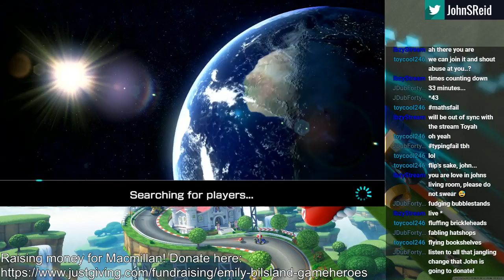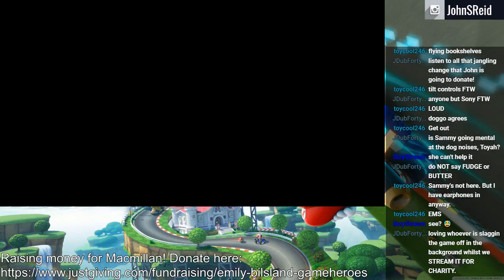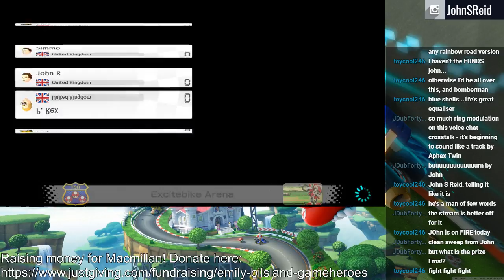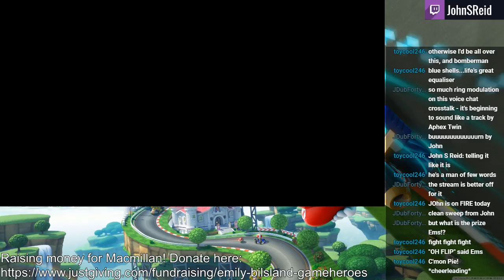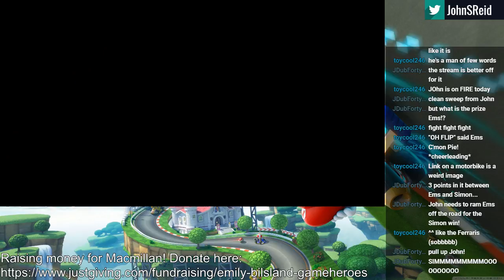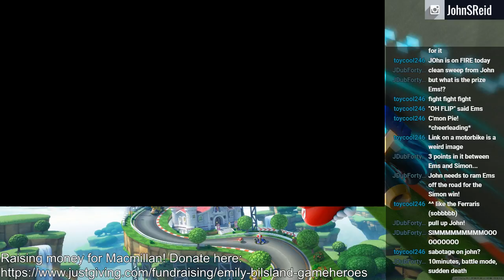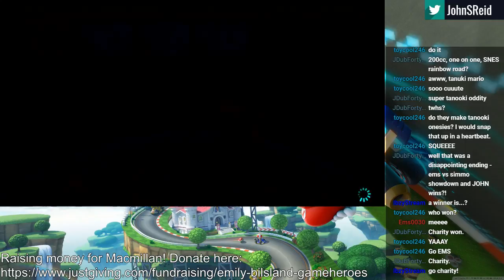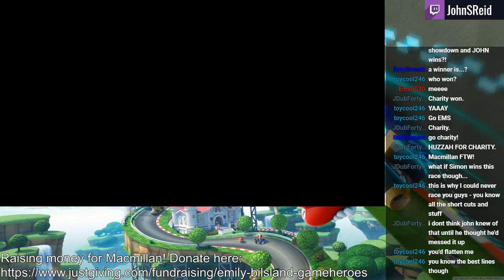The Emily Bilsland (and Simon) 24 hour charity gaming finale!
Ems0030 and Simon spent 24 hours playing video games to raise money for Macmillan.

Witness the nail-biting finale as relationships are tested with shells, bananas and a load of trash talk.

If you've enjoyed this video or any then please, please donate!